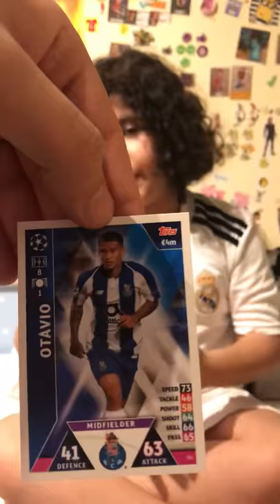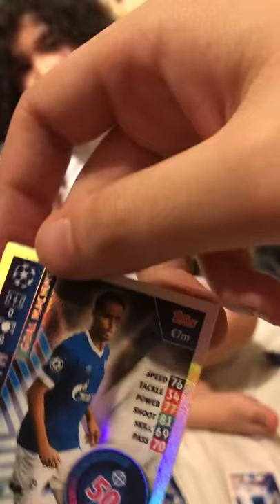Shak attax first youtube video opening match attax 2019 champions league pack